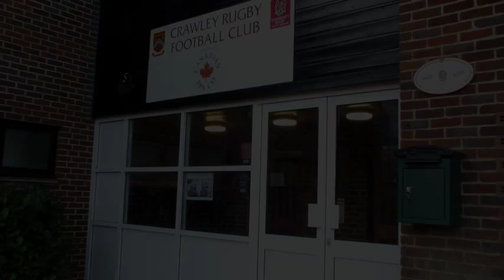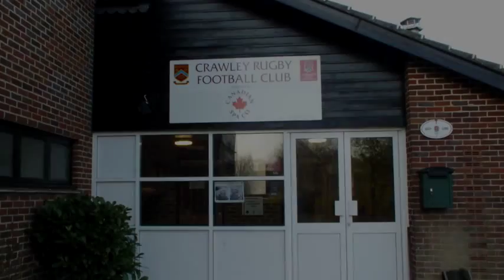Crawley Rugby FC